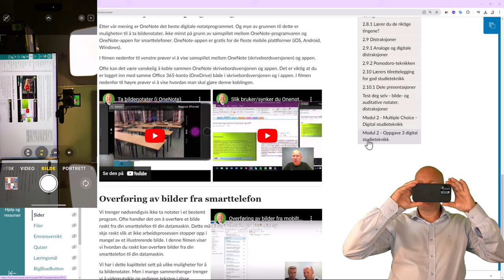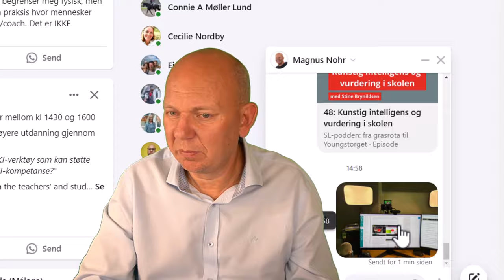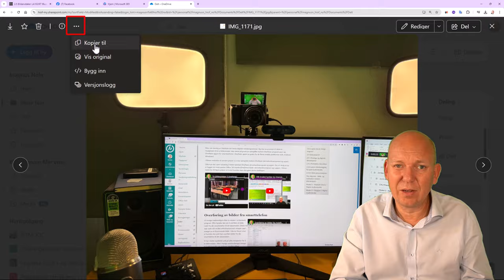Overføre av bilder fra iPhone til PC